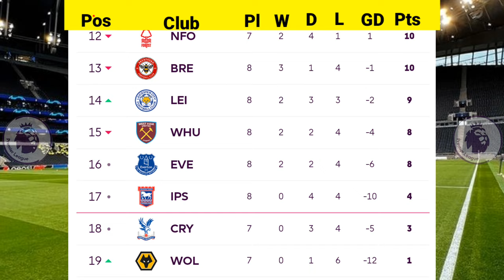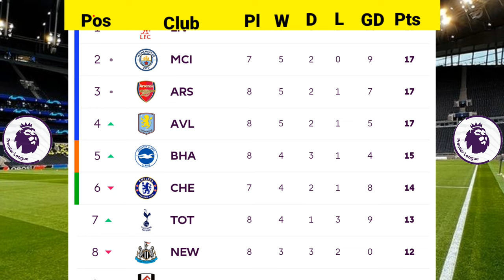🚨ENGLISH PREMIER LEAGUE TABLE UPDATE TODAY | PREMIER LEAGUE TABLE AND STANDING UPDATES 2024/2025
West ham 0-3 chelsea
Crystal palace 0_0 Manchester united
Fullham 3_ 1 Newcastle
liverpool 3_1 Bournemouth
Aston Villa 3_1 Wolves

Watch:     • Poylow & BAUWZ -